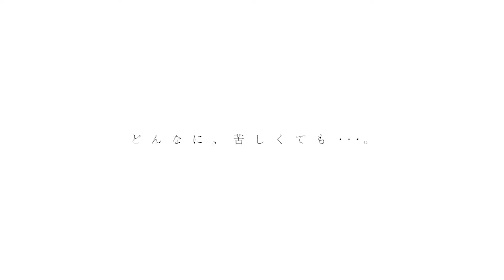Ya Boy Kongming! | Official Trailer 2 - New PV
Guys are you interested in buying some products, then check out these awesome anime model hoodies over at:
👉🏻Unavailabe

This Channel is all about the community, and all we hope to do is make everyone happy and enjoy the content we produce. Without all of your support, we wouldn't be here, so we want to thank you all for your support.

Infamous brings you the latest Anime Headlines, Anime Trends Anime Trailers/Previews & much more to come directly from the anime media.

● Anime Data:
✔️Studios:
✔️Genre:
✔️Premiere: